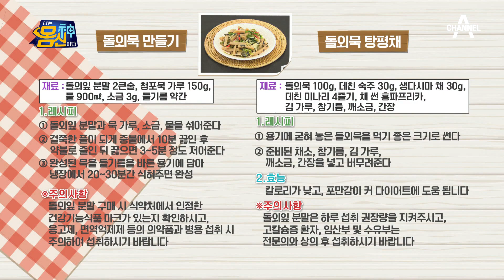뱃살도 빼고 피부도 좋아진다?! 돌외잎의 끝이 없는 효능★ | 나는 몸신이다 381 회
뱃살 빼는 몸에 피부 관리까지,
돌외잎의 끝없는 효능